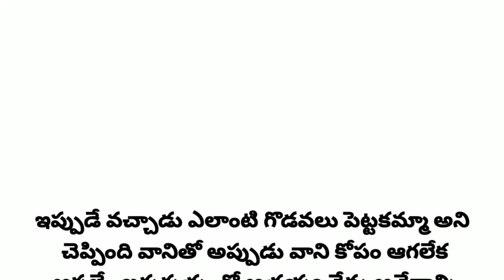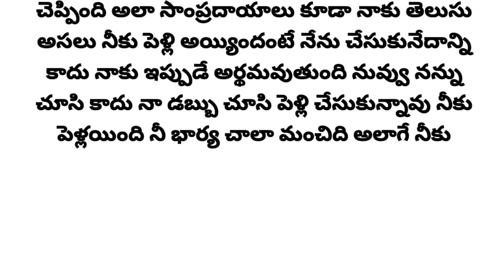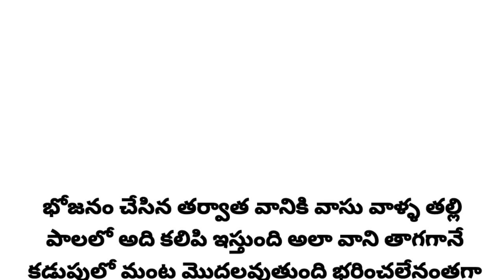Telugu Stories | Moral Stories In Telugu | Superb Stories | Intresting Stories In Telugu